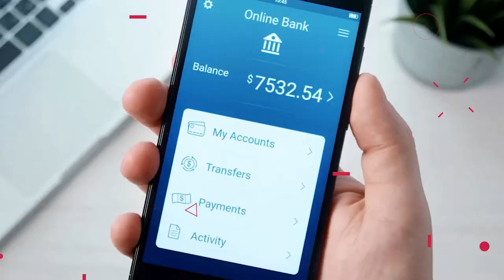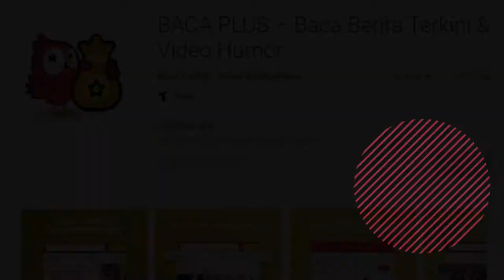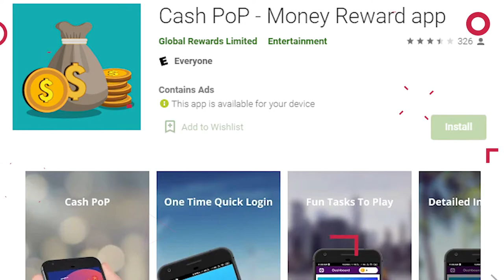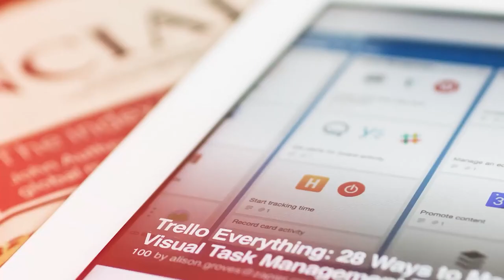APLIKASI PENGHASIL UANG 2021- KRONOSMEDIA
Pada video kali ini saya membahas tentang aplikasi gratis yang bisa menghasilkan uang di tahun 2021